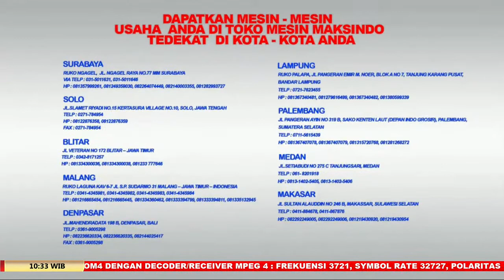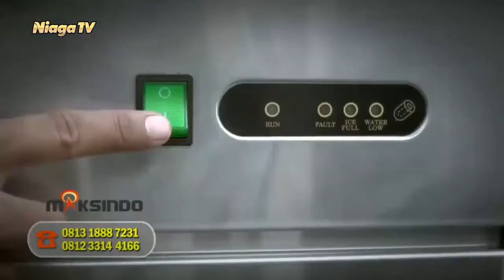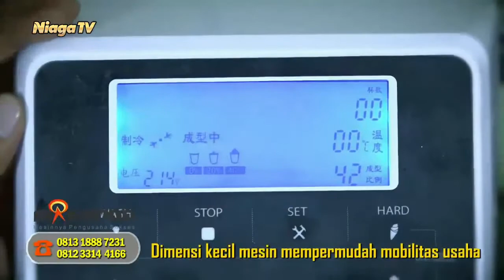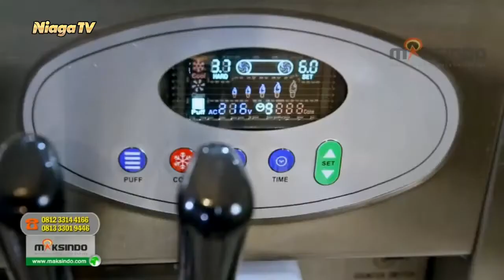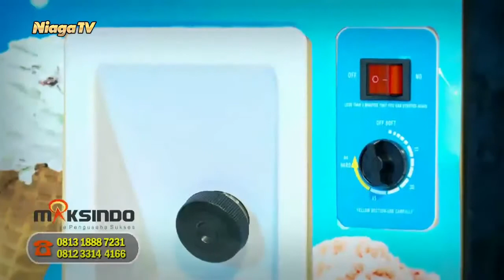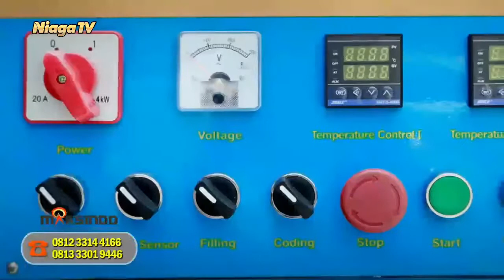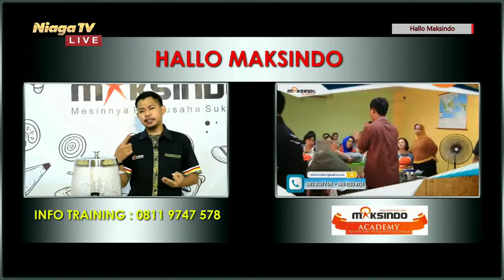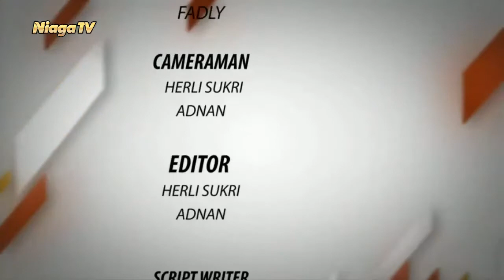Mesin Deluxe Hot Coffee URN, MKS - DHC12 Maksindo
[Hallo Maksindo]

Perlengkapan Pendukung Usaha Katering, Kantin, Restoran, Dan Hotel

Type Mesin: Mesin Deluxe Hot Coffee URN, MKS - DHC12

Bersama : Anto
Langsung dari : Studio Niaga TV